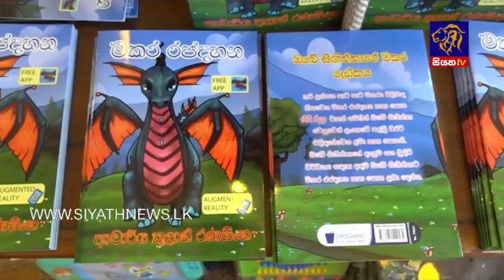කියවන පොතේ රූප සජීවීව දකින්න පුළුවන් නම් ලාංකීය ග්‍රන්ථකරණයේ නවතම අත්දැකීම | Siyatha News